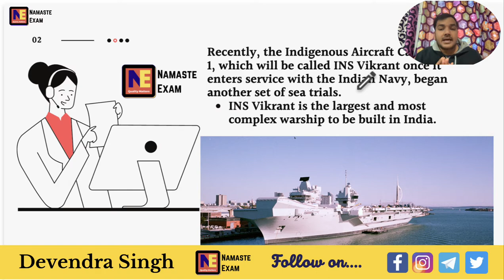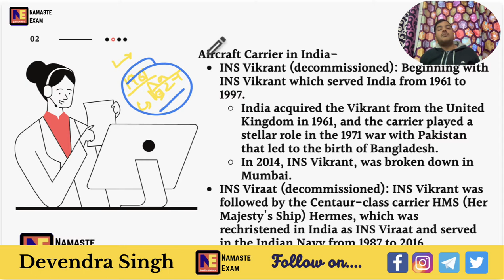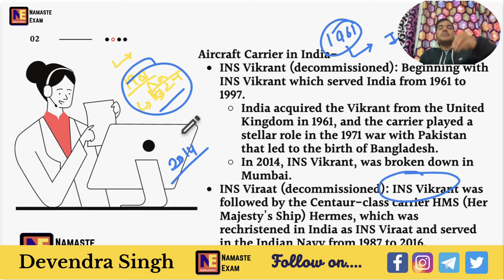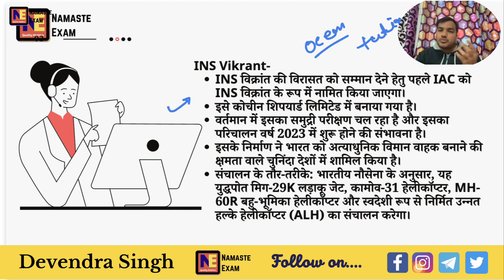INS Vikrant / विक्रांत | भारत के स्वदेशी विमान वाहक जहाज़ के Features , Aircraft Carrier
विमान वाहक के विषय में:
विमानवाहक पोत ‘एक बड़ा जहाज़ है, जो सैन्य विमानों को एक स्थान से दूसरे स्थान तक ले जाता है और इसमें जहाज़ों के लिये ‘एयर बेस’ मौजूद होती है।
ये ‘एयर बेस’ एक पूर्ण-लंबाई वाली उड़ान डेक से लैस होते हैं, जो विमान को ले जाने, हथियार तैनात करने और पुनर्प्राप्त करने में सक्षम बनाते हैं।
ये युद्ध और शांति के समय में नौसेना के बेड़े की कमान के रूप में कार्य करते हैं।
एक वाहक युद्ध समूह में विमान वाहक और उसके अनुरक्षक शामिल होते हैं, जो एक साथ एक समूह का निर्माण करते हैं।
द्वितीय विश्व युद्ध के दौरान इंपीरियल जापानी नौसेना ने पहली बार बड़ी संख्या में वाहक को एक टास्क फोर्स में इकट्ठा किया था जिसे किडो बुटाई के नाम से जाना जाता था।
इस टास्क फोर्स का इस्तेमाल पर्ल हार्बर अटैक के दौरान किया गया था।
भारत में विमान वाहक:
आईएनएस विक्रांत (सेवामुक्त): आईएनएस विक्रांत से शुरुआत, जिसने वर्ष 1961 से 1997 तक भारत की सेवा की।
भारत ने वर्ष 1961 में यूनाइटेड किंगडम से विक्रांत का अधिग्रहण किया और इस वाहक ने पाकिस्तान के साथ 1971 के युद्ध में एक महत्त्वपूर्ण भूमिका निभाई जिसके कारण बांग्लादेश का जन्म हुआ।
वर्ष 2014 में आईएनएस विक्रांत का मुंबई में भंजन हुआ।